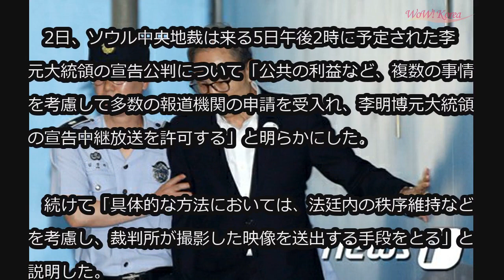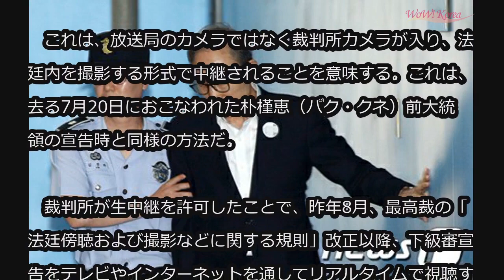裁判所、李明博元大統領の1審宣告「生中継」を許可＝韓国 (10/2)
裁判所、李明博元大統領の1審宣告「生中継」を許可＝韓国

韓国の李明博（イ・ミョンパク、76）元大統領に対する1審宣告が3日後に迫る中、裁判所は宣告公判の生中継を許可する決定を下した。

　2日、ソウル中央地裁は来る5日午後2時に予定された李元大統領の宣告公判について「公共の利益など、複数の事情を考慮して多数の報道機関の申請を受入れ、李明博元大統領の宣告中継放送を許可する」と明らかにした。

　続けて「具体的な方法においては、法廷内の秩序維持などを考慮し、裁判所が撮影した映像を送出する手段をとる」と説明した。

　これは、放送局のカメラではなく裁判所カメラが入り、法廷内を撮影する形式で中継されることを意味する。これは、去る7月20日におこなわれた朴槿恵（パク・クネ）前大統領の宣告時と同様の方法だ。

　裁判所が生中継を許可したことで、昨年8月、最高裁の「法廷傍聴および撮影などに関する規則」改正以降、下級審宣告をテレビやインターネットを通してリアルタイムで視聴することができる3度目の事例となった。